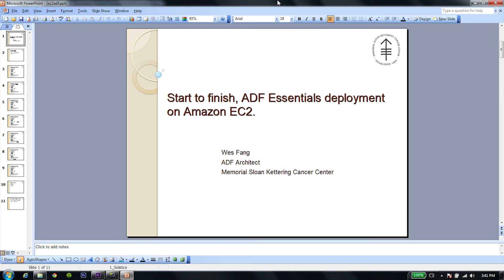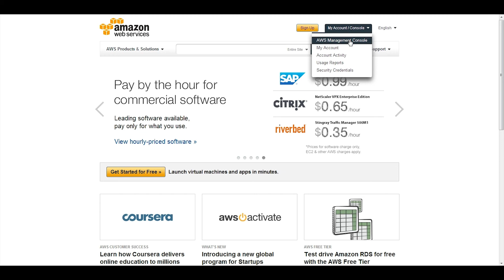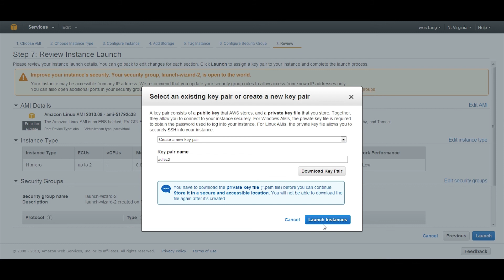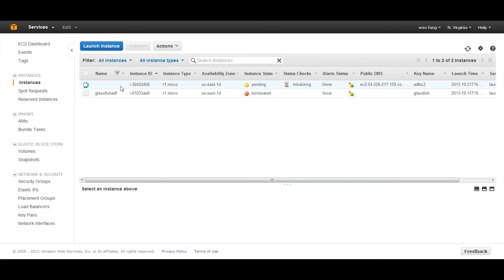Start to finish, ADF Essentials deployment on Amazon EC2. Part 1/5